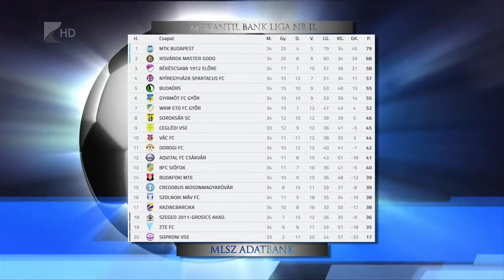Közel az élvonal - Kölcsey Tv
Győzött és nagy lépést tett a feljutás felé a kisvárdai futballcsapat. Kondás Elemér együttese az NB II 34. fordulójában a Soroksárt fogadta és 1-0-ás félidő 3-1-re verte ellenfelét. Négy fordulóval a zárás előtt a második helyen álló Kisvárda előnye tíz pont a harmadik Békéscsabával szemben.